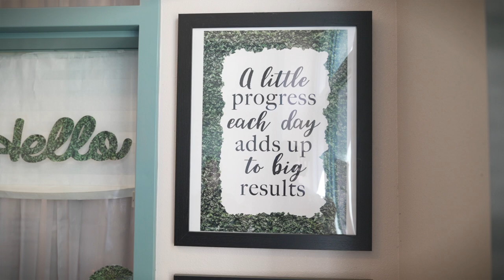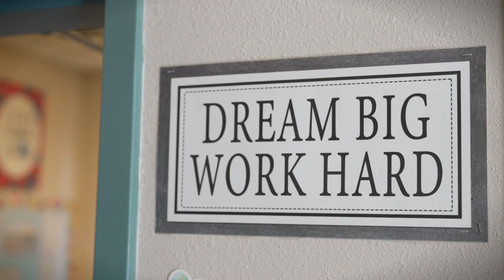Cesar Chavez Middle School Shines as a 2024 Model School Dedicated to Student Success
Cesar Chavez Middle School has been recognized as a 2024 School to Watch for its exemplary performance in fostering a positive campus culture and providing an enriching curriculum that boosts student engagement and success and supports social and emotional growth!

Offerings include award-winning Pentathlon, Mock Trial and MESA programs; innovative career technical education electives; and leadership opportunities, all of which aim to inspire students to discover and follow their passions.